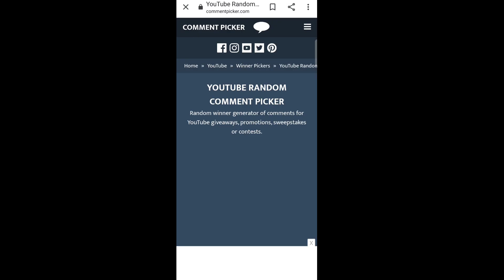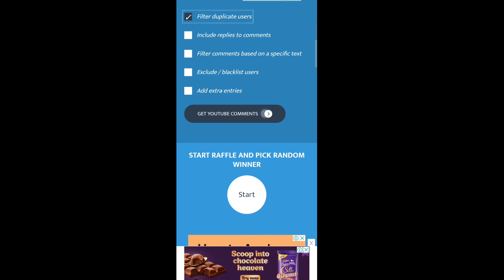CLASH OF CLANS July Gold Pass results || Free jungle king skin Giveaway 2021 !! coc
upcoming video soon

1- th14 attack strategy
2- th11 attack strategy

so
Lick
bell icon dabana na bhule next video ki notification ke liye 🙌